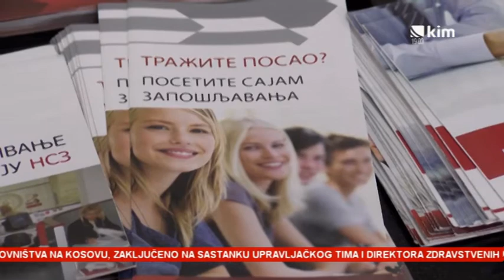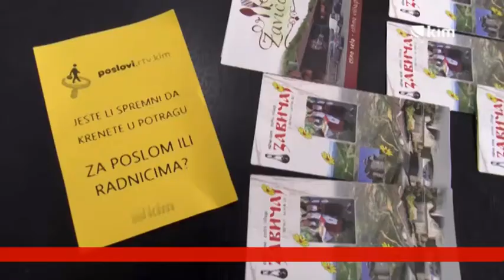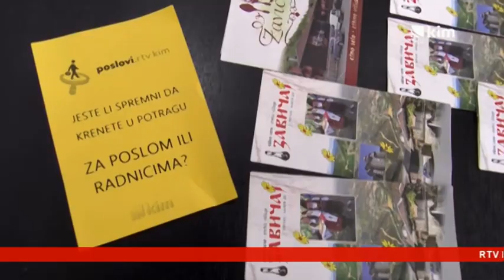Sajam zapošljavanja: Lakše do posla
Sedmi po redu sajam zapošaljavanja održan je danas u Kosovskoj Mitrovici u organizaciji Nacionalne službe za zapošljavanje. Na sajmu promovisan i poratal poslovi.rtv.kim.